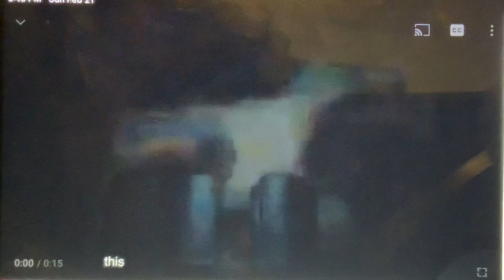Finding Nemo dvd commercial